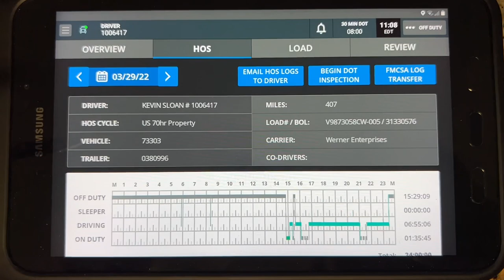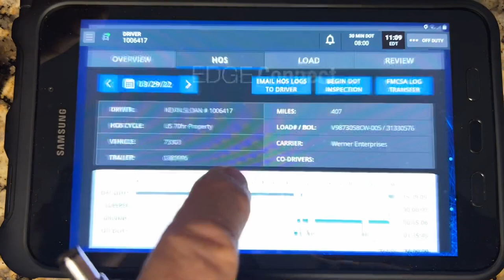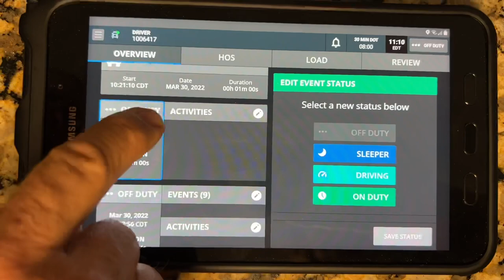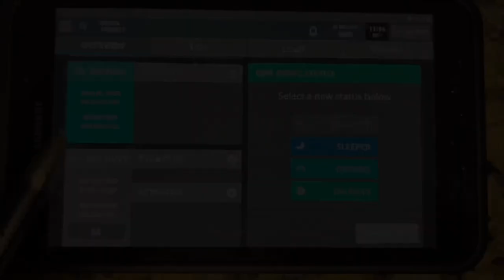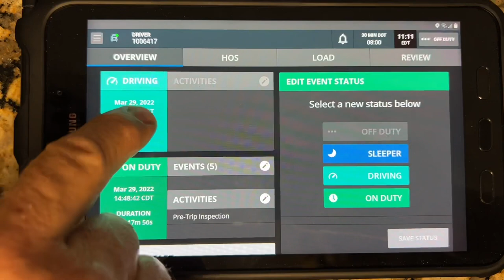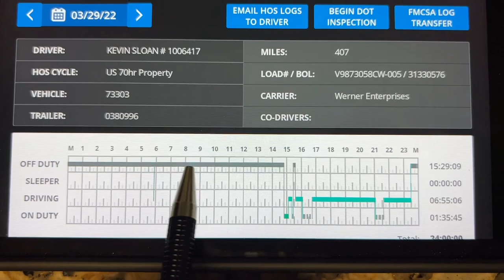Don't Make this Mistake with your DOT Clock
Don't make this mistake with your DOT Clock! Learn from Kevin's mistake. Be ever so careful with splits! They are very challenging for new truck drivers!

PRODUCTS WE USE:

We LOVE the Trucker Path App!! It's super helpful for many things, especially route planning and finding a place to sleep! Yes, you can use the free version. Use this link to claim your discount and get going right away with improved trucking.

Here is a list of some of the things we use. We put a lot of time into researching and only list things we use ourselves and are happy with.

ELECTRONICS:
✅GARMIN DEZL OTR800

SAFETY CLOTHING:
✅REFLECTIVE LIGHTWEIGHT RAIN PANTS
✅WATERPROOF WORK GLOVES, HIGH VISIBILITY, THERMAL, TOUCHSCREEN CAPABLE
✅BREATHABLE WORK GLOVES
✅COMPRESSION SOCKS FOR MEN AND WOMEN, 15-20 mmHg

TRUCKER GEAR:
✅RAND McNALLY 2022 DELUXE MOTOR CARRIERS' ROAD ATLAS
✅HEADLAMP, USB RECHARGEABLE, ULTRA BRIGHT CREE 2000LUMEN, WATERPROOF
✅GEL AND FOAM SEAT CUSHION
✅LEATHERMAN WAVE PLUS MULTITOOL
✅PREMIUM LEATHER BOX SHEATH FOR LEATHERMAN WAVE

ORGANIZATION ITEMS:
✅HANGING TOILETRY TRAVEL BAG, WATER-RESISTANT POCKETS
✅ LAPTOP BAG, WATER-REPELLENT COMPUTER BRIEFCASE, AND ORGANIZER
✅PLANNING NOTEBOOK AT-A-GLANCE, 8-1/2" x 11", UNDATED

COOKING:
✅BAMBOO UTENSIL SET, 6-PIECE

CONSUMABLES:
✅ORGANIC CARDAMOM SEEDS
✅ORGANIC RAW CACAO NIBS
✅TRACE MINERALS ELECTROLYTE STAMINA POWER PACKS

MISCELLANEOUS:
✅HAWAIIN HULA GIRL, 4.4 INCHES

If you are interested in driving for Werner Enterprises, you can call their recruiters at 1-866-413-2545. Please put Kevin Sloan, Driver Number 1006417, as your referral. If you are an experienced driver, we might get a referral bonus. Thank you!